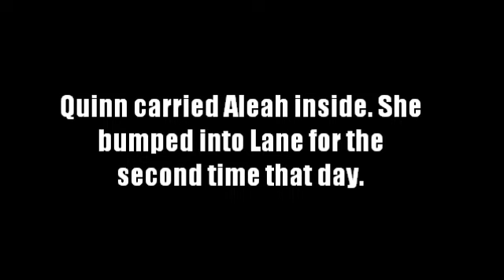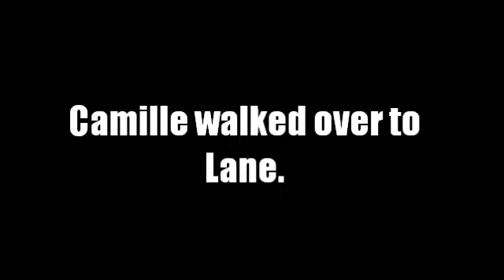A Cinderella Story: Baby Steps Season 1 Episode 12